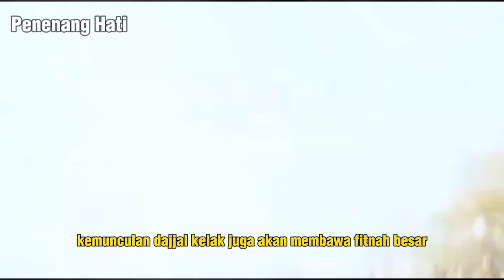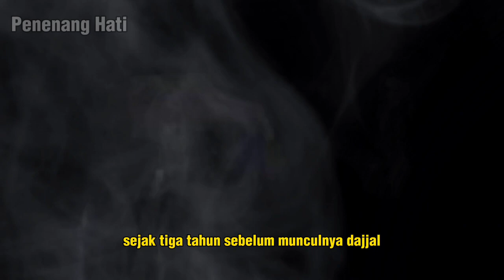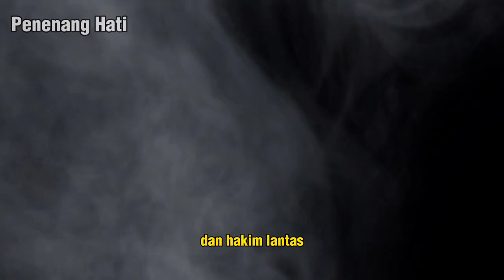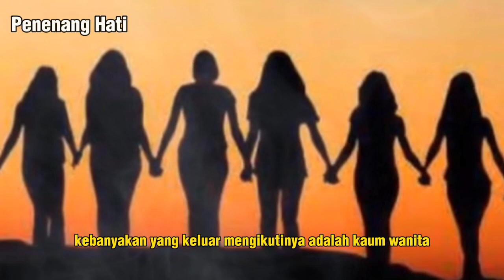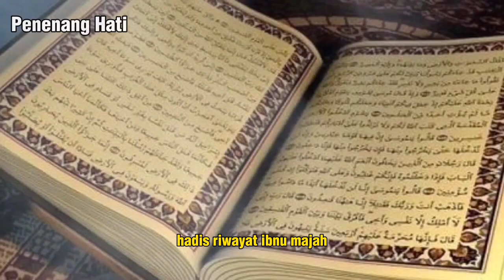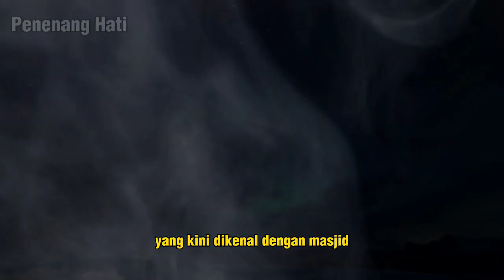inilah pengikut dajjal di akhir zaman , the story of the prophet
Naudzubillah! inilah alasan Kaum Yahudi Israel Menjadi Pengikut Dajjal di Akhir Zaman. Ternyata, orang yahudi memang sudah menunggu dan menantikan kehadiran sosok mesias yang mereka yakini akan menolong mereka dan membawa kejayaan kaum yahudi. Berikut kisah golongan para pengikut dajjal di akhir zaman menurut versi dan sejarah islam.
70.000 pengikut dajjal